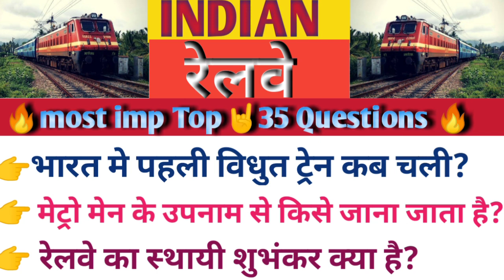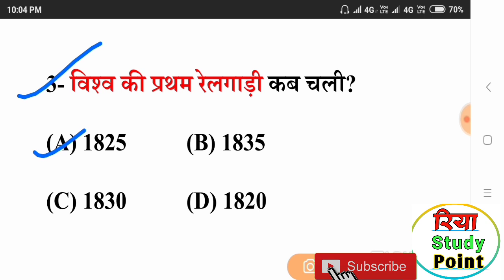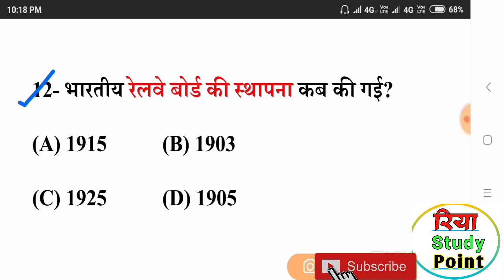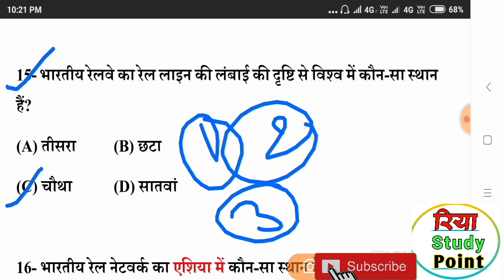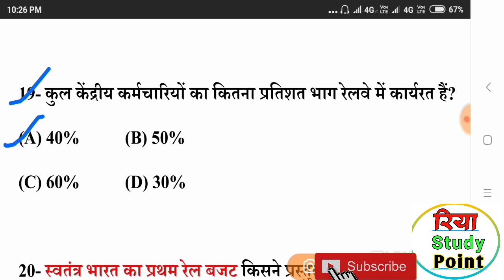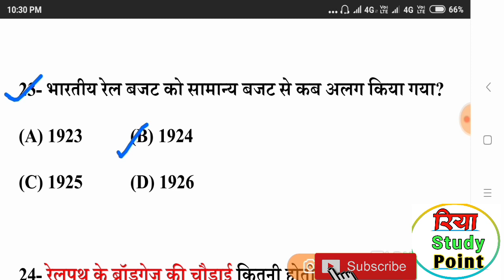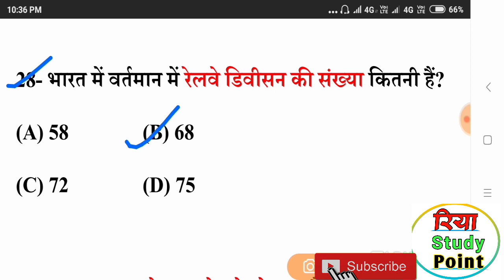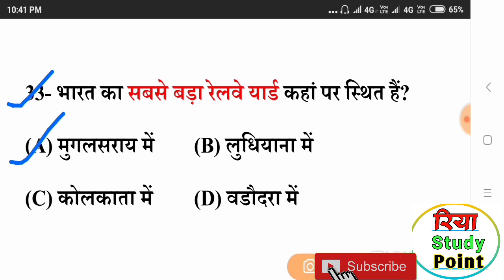Railway Related Top gk Questions in hindi/Railway NTPC, Group-D & all exam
रेलवे संबंधित gk

Hello Friends.
🙏 Welcome to 💥 Riya sturdy 📖 Point🙏

2019 most current affairs gk,
2019 current affairs gk in hindi,
Science gk in hindi, last 6th months current affairs

RRB NTPC GK/GS models paper 2019
RRB gs NTPC Railway 2019,

 Samany gyan in hindi
, Science gk trick, gk 25 important questions,
Sport general knowledge 2019, Sports Current affairs 2019, RRB NTPC special, Railway Group D special, All gk in hindi, All current affairs, 6month current affairs